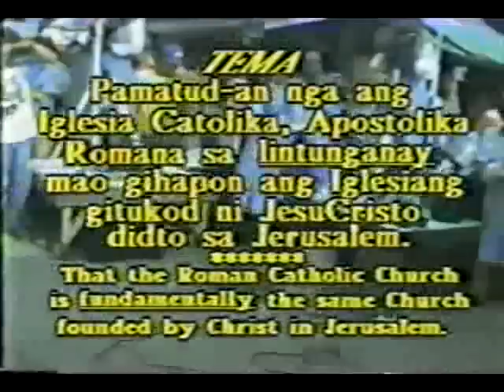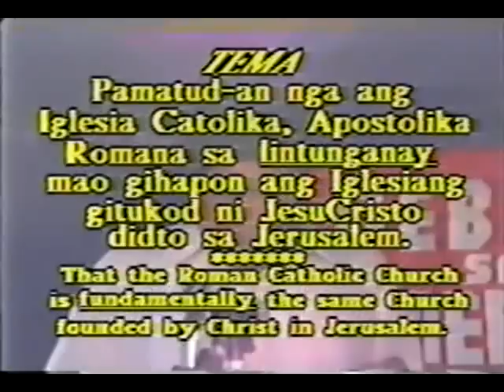Soc Fernandez (Catholic Faith Defenders) vs Reuben Emperado (Church Of Christ) 1